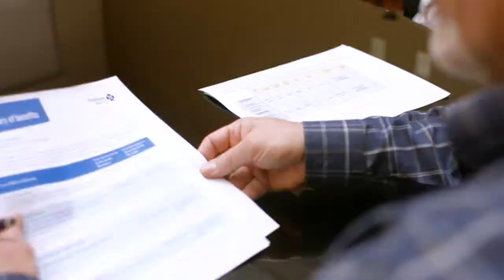Rice Insurance Benefits, Inc, CA 93611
Rice Insurance Benefits, Inc

 1187 N. Willow Ave. Ste103 PMB 130, ,  CA, 93611